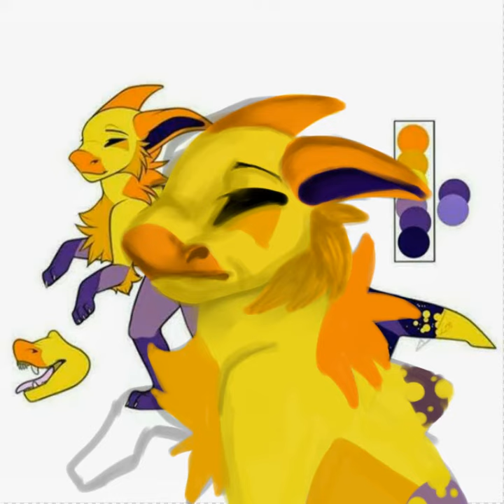art payment speed draw